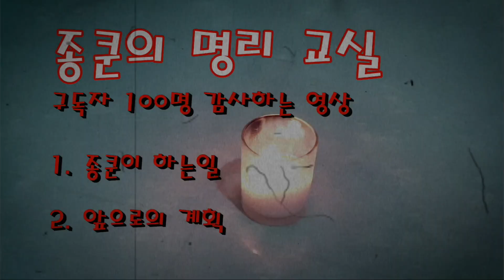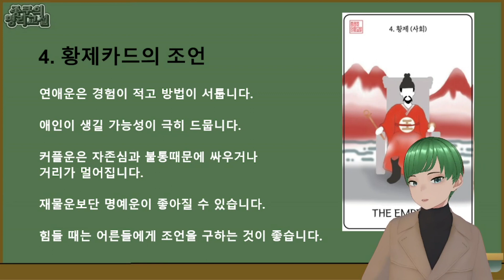[종쿤] 황제카드에 대한 모든것